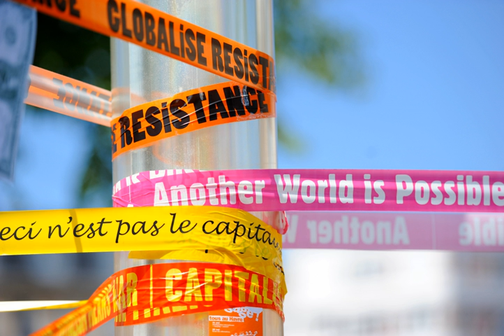Alter-globalization | Wikipedia audio article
This is an audio version of the Wikipedia Article:
Alter-globalization

00:02:03 1 Etymology
00:03:48 2 History
00:04:33 2.1 The 1970s and Southern resistance
00:05:18 3 Issues and activities
00:07:31 3.1 Groups and conferences

- Socrates

SUMMARY
Alter-globalization (also known as alternative globalization or alter-mundialization—from the French alter-mondialisation—and overlapping with the global justice movement) is the name of a social movement whose proponents support global cooperation and interaction, but oppose what they describe as the negative effects of economic globalization, considering it to often work to the detriment of, or not adequately promote, human values such as environmental and climate protection, economic justice, labor protection, protection of indigenous cultures, peace and civil liberties.
The name may have been derived from a popular slogan of the movement, namely "Another world is possible", which came out of the World Social Forum. The alter-globalization movement is a cooperative movement designed to "protest the direction and perceived negative economic, political, social, cultural and ecological consequences of neoliberal globalization". Many alter-globalists seek to avoid the "disestablishment of local economies and disastrous humanitarian consequences". Most members of this movement shun the label "anti-globalization" as pejorative and incorrect since they actively support human activity on a global scale and do not oppose economic globalization per se.
Instead they see their movement as an alternative to what they term neo-liberal globalization in which international institutions (the World Trade Organization, World Bank, International Monetary Fund and the like) and major corporations devote themselves to enriching the developed world while giving little or no attention to what critics say are the detrimental effects of their actions on the people and environments of less developed countries, countries whose governments are often too weak or too corrupt to resist or regulate them. This is not to be confused with proletarian internationalism as put forth by  communists in that alter-globalists do not necessarily oppose the free market, but a subset of free-market practices characterized by certain business attitudes and political policies that they say often lead to violations of human rights.